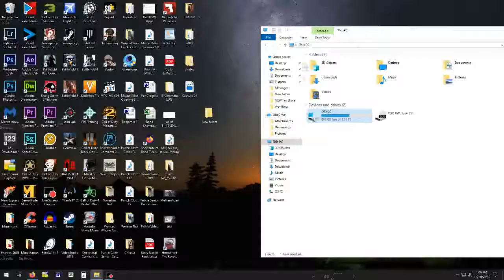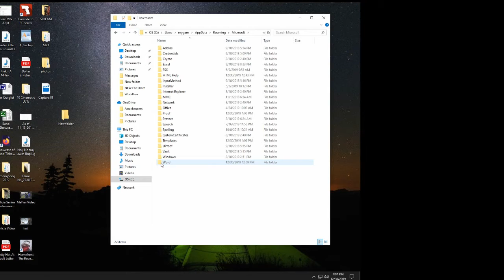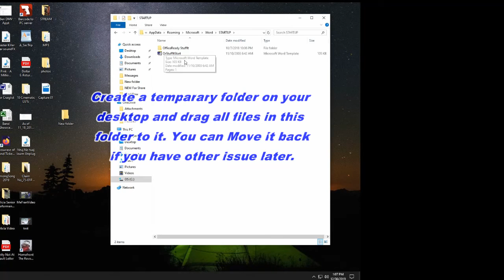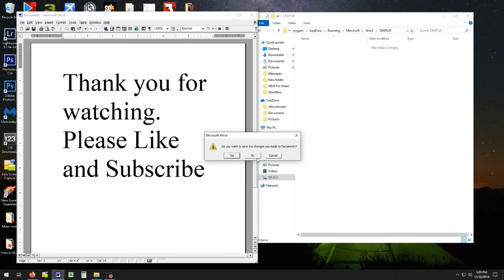Solved: MS Word Microsoft Visual Basic Errors Occurred During Load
When I try to open my Microsoft Word 2000 in window 10 I get this message: "Microsoft Visual Basic errors occurred during Load." Here's how I fix it.

Solved: visual basic error with word and excel
Also fix Power Point an macro visual basic error
Compile error in hidden module: AutoExec
Microsoft visual basic
Error occured during load